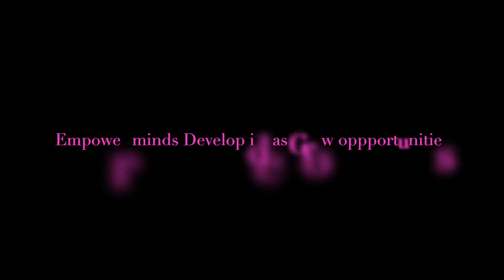Banana Fibre Gift box for the holidays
This box made of Banana fibre is a happy and sustainable addition to any gifting occasion. Banana fibre is acquired from the pseudo-stem. This sustainable material gives a rustic finish in the production. Handcrafted by a community of artisans, this is a a perfect gift box for the nativity scene